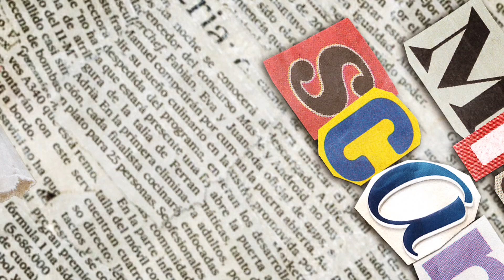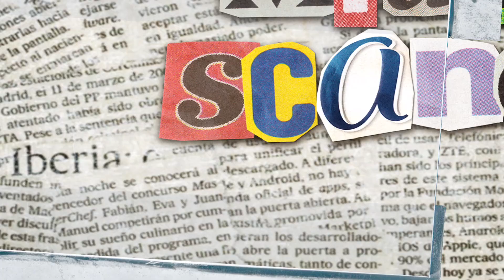Soca Trendsetter, Bass aka Trilo-G Explains Name Change & Introduces His Latest Anthem, "Ride"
Midday Scandal with Taquille, Tommy and Clyde featuring Bass aka Trilo-G and Utopia Mas models.